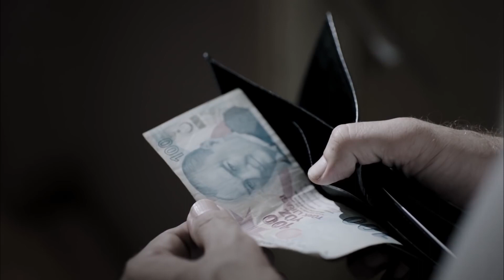Sait'in Sefil Geçmişi | Suskunlar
Suskunlar - Sait yaşadıklarını unutamıyor.